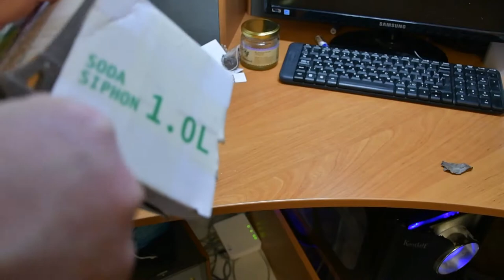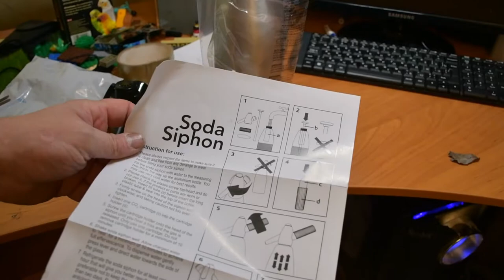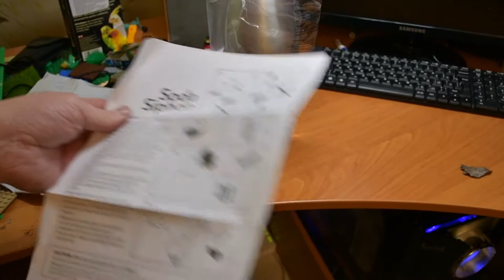Распаковка и обзор посылок из Китая № 132. Профессиональный сифон для газированной воды 1L.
UPORS, Профессиональный сифон для газированной воды 1L, алюминий, CO2, устройство для газировки,

    Сохраните деньги-Избегайте покупки дорогой содовой воды в магазине, которая также может содержать вредные добавки, создав свой собственный дом. С этим карбонатором вы будете удивлены, как легко-и забавно-это сделать!
    CARBONATOR-Устали от соды, когда вы этого хотите? С помощью этого простого в использовании производителя соды вы теперь можете сделать свою собственную сверкающую воду в домашних условиях. Просто прикрепите стандартное зарядное устройство CO2 (не входит в комплект). Вы будете удивлены, как легко сделать сельтерскую воду.
    Красивый функциональный дизайн-Этот сифон для газировки изготовлен из алюминия и имеет гладкий, привлекательный дизайн, который делает его отличным дополнением к любому Бару или кухне. Конструкция включает в себя прочный регулятор давления и крышку с безопасной, безопасной резьбой без капель!
    Создавайте собственные напитки-Этот Диспенсер соды позволяет вам сделать сельтзер воды из вашего собственного крана или бутилированной воды, что также позволит вам гарантировать отсутствие вредных добавок в вашей воде. После этого просто добавьте кусочек фруктов, таких как апельсин, лимон или лайм, чтобы сделать идеальный полезный и вкусный напиток!
    Прост в использовании-Сифон UPORS soda прост в использовании и прост в очистке-он полностью пригоден для мытья в посудомоечной машине.